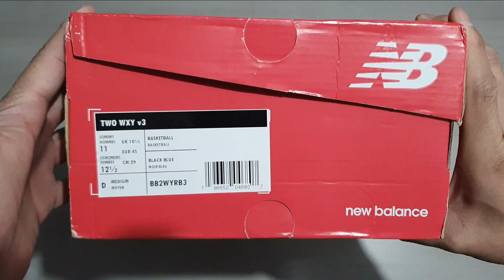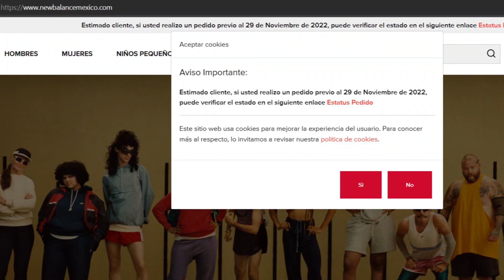New Balance Two WXY V3 Unboxing & Review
El volumen 3 de esta serie Two llego al canal después de más de un mes esperándolo. Quédate y descubre todas las maravillas que esconde este par.
03:04 Suela
04:53 Amortiguación
05:59 Upper
06:43 Ajuste
08:16 Talón/Tobillo
09:51 Peso
11:07:00 Talla
12:00:00 Detalles
a href=" resultados de baloncesto del juego Vídeos de stocko por Vecteezy/a